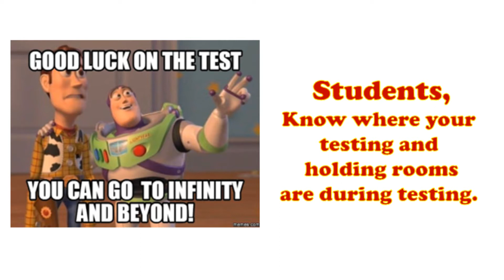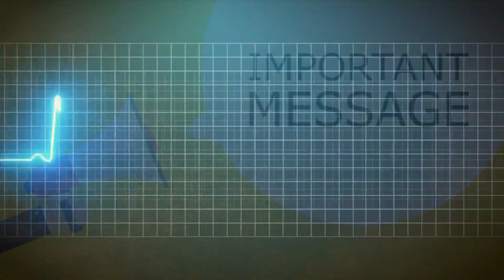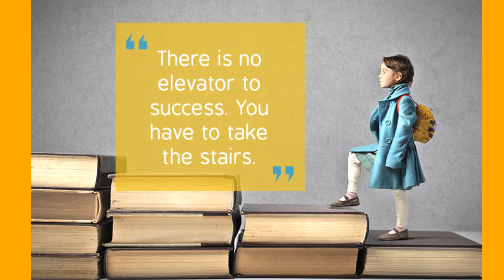HMS News 04/12/2021